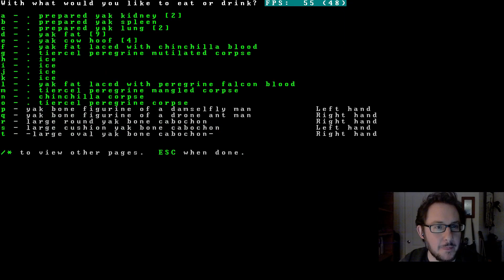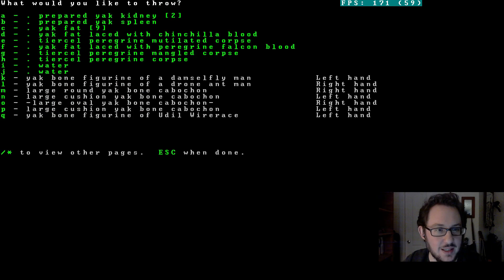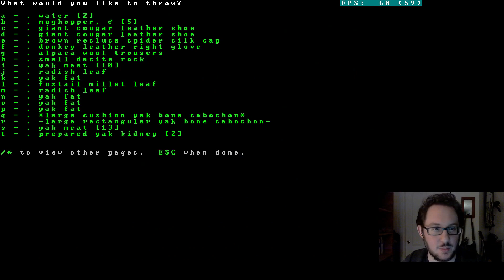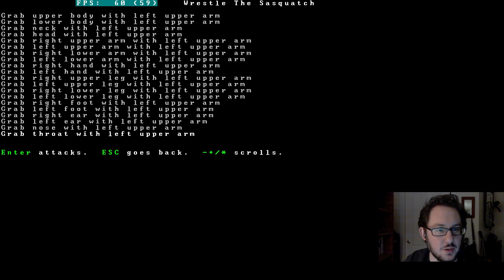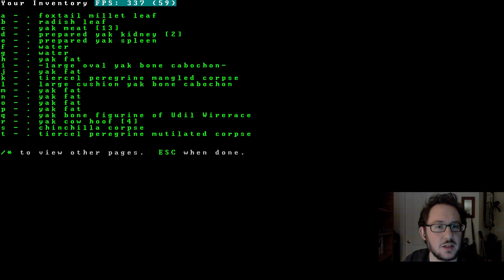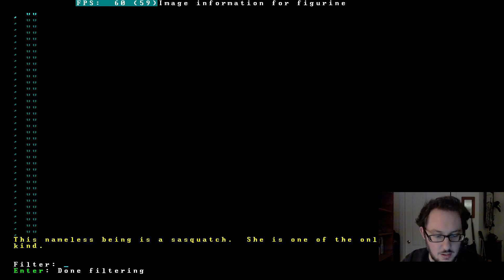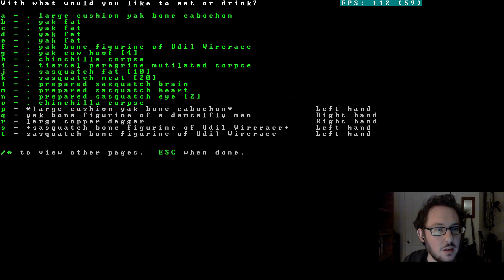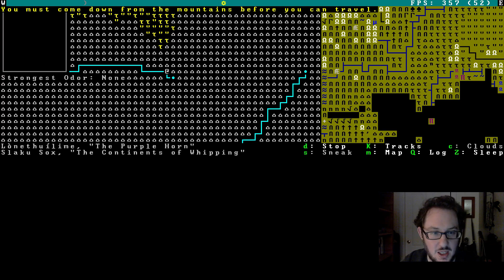Episode 11: Sasquatch -- Dwarf Fortress: Red River Valley ADVENTURE MODE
Let's Play of Dwarf Fortress 44.12 -- "Red River Valley" ADVENTURE MODE
Episode 11: Sasquatch

On our way to Girderdiamonds, we come across a sasquatch in the woods...